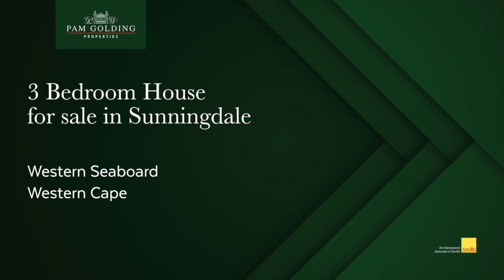3 bedroom house for sale in Sunningdale | Pam Golding Properties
Often sought and seldom found. This property is situated in a quiet, hidden gated village in sought-after Sunningdale. Open-plan lounge and dining area with aircon, plus an additional living room. The kitchen and scullery have granite tops. Vinyl flooring throughout this immaculate home. Entertainment/sunroom enclosed with glass. Neat, tranquil garden. Double-automated garage, carport plus parking for 6 vehicles.

For additional information about this 3 bedroom house for sale in Sunningdale and other property listings or find out more about Sunningdale Property for sale, or to rent